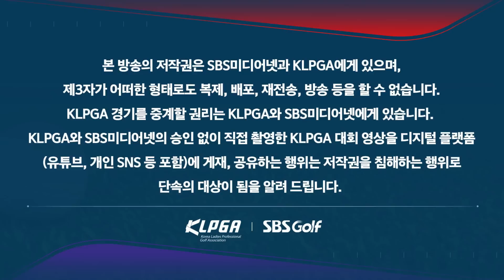[2023 KLPGA] 굳어진 얼굴... 페널티 구역으로 향하는 박민지 볼_에버콜라겐•더시에나 1R